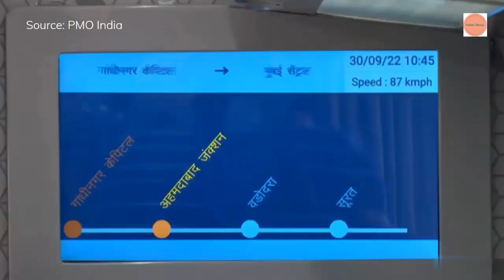PM Modi took the Vandhe Bharat Express from Gandhinagar to Ahmedabad